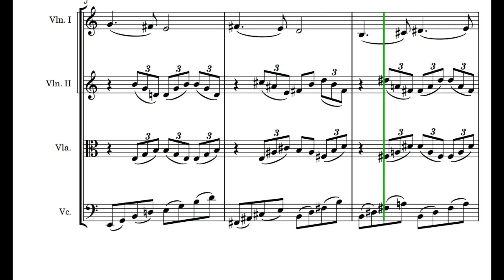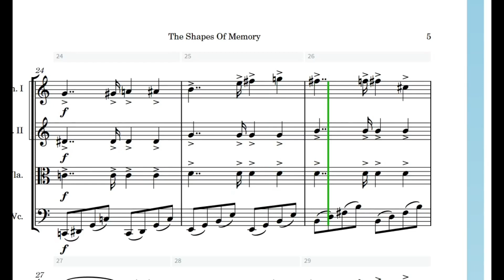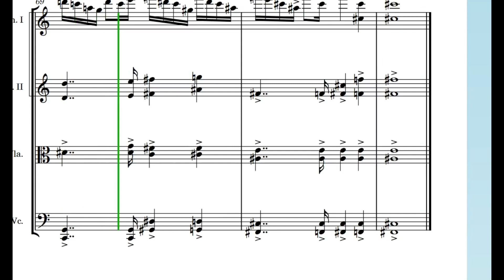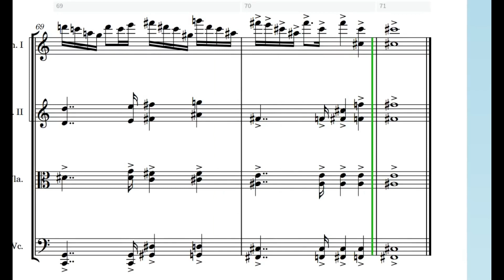The Shapes of Memory - String Quartet by Kristian Sensini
The Shapes of Memory
Le forme della memoria, una riflessione riguardante la capacità dell’essere umano di concedersi al male, un ricordo delle vittime dell’intolleranza, dell’odio, della disumanità. Un monito affinché terribili episodi che hanno segnato il nostro passato recente, e che purtroppo (in altre forme appunto) stanno caratterizzando la nostra contemporaneità, non accadano più in un futuro prossimo.

Sei interessato a lezioni private e personalizzate di Composizione, Computer Music, Film Scoring, Orchestrazione?